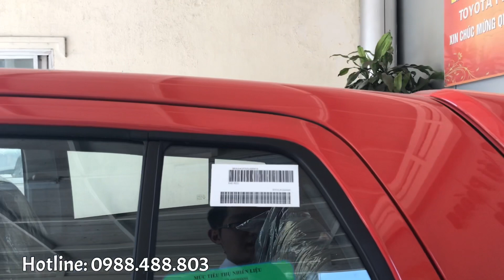Đánh giá Toyota Wigo 2019. Ưu đãi tới 50 triệu để khô máu với Hyundai i10 và Kia Morning.